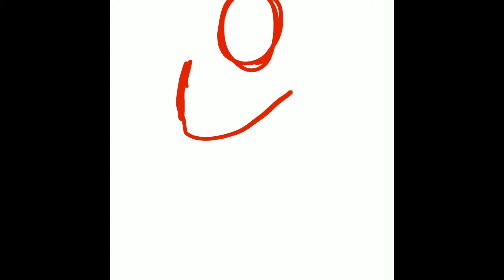Noam Lazar - Aragorn (Lord Of The Rings) fanart - speed paint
Noam Lazar's original drawing of Aragorn - Lord Of The Rings.